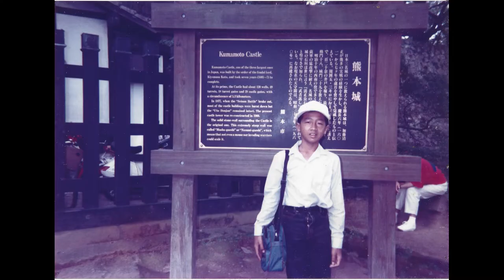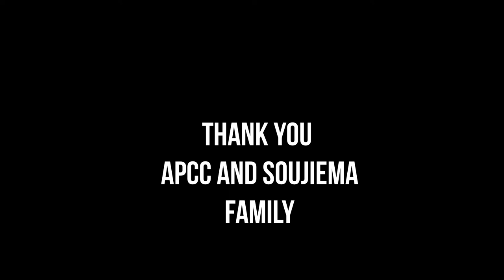Fukuoka!!!Asian Pacific Children Convention 1989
Asian Pacific Children Convention held in Fukuoka 1989. thank you APCC,Sojiema family for inviting and welcome us for the first time...it was a very very big event for that time..malaysia send 39 student ..the event held for 1 week..lost my camera during the camp..so here some of the pic left...i miss Sojiema family and Fukuoka,Japan. such a warm welcome :)

music&lyric by:
Manabu Sakamoto

Additional music by:
Yuji Toriyama

Additional English Words by:
Linda Lavallee